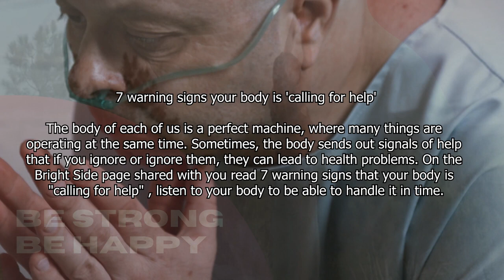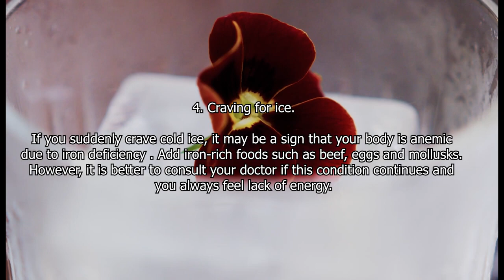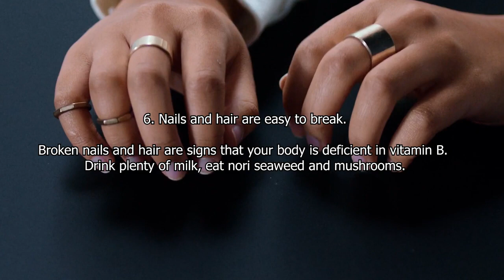Your body asks for help! Watch out for these 7 signs - Be Strong Be Happy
🔥THE ULTIMATE DIET + FREE full training plus🔥
Is a program where I will teach you a healthy lifestyle, how metabolism works, I will teach you the foods that will transform your body and I will also give you very simple instructions so you can customize your diet according to your body type and goal . 👇👇👇👇